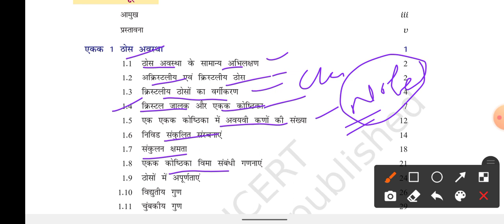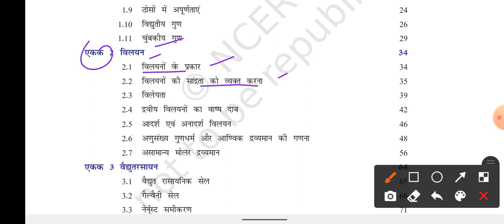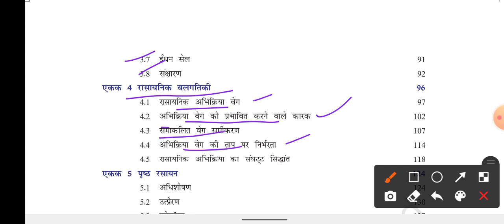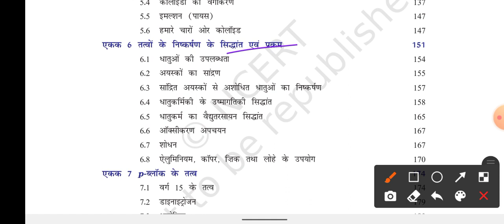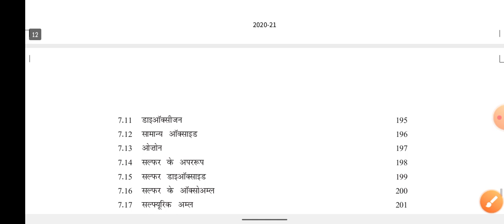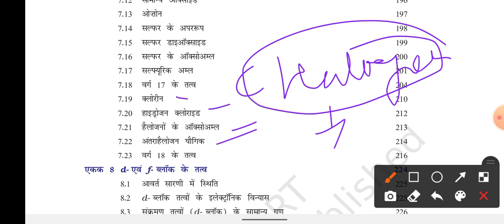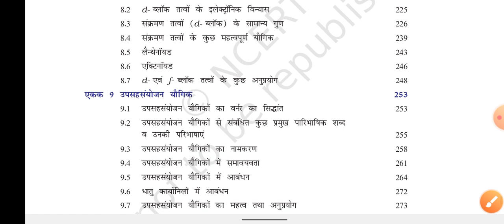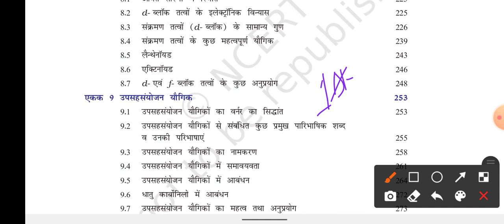Class 12th Chemistry NCERT, Class-1, Syllabus. Uttarakhand Board.